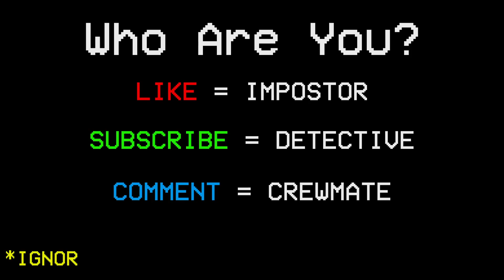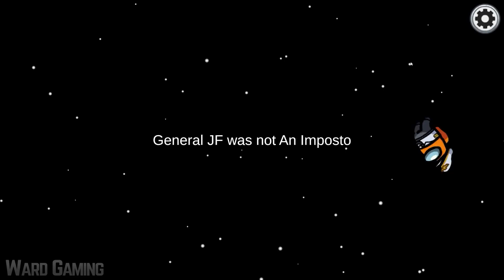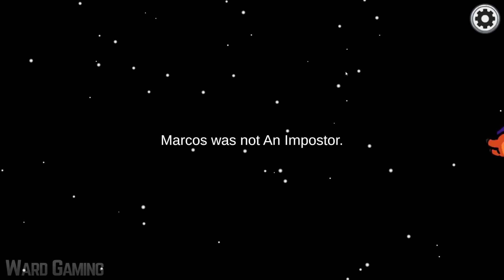Among Us - Bad Timing #91 (Funny Moments)